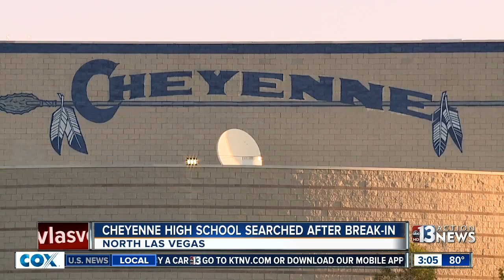Police clear the scene at Cheyenne High School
There are reports of an overnight break-in and vending machine theft.